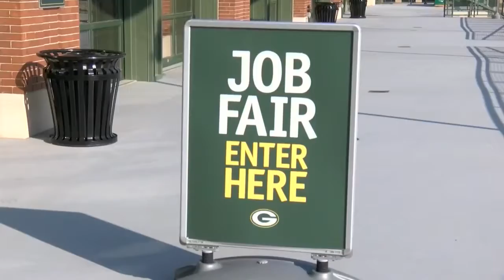'Go Pack Go!' Packers, Syble Hopp team up for Football Outreach Camp